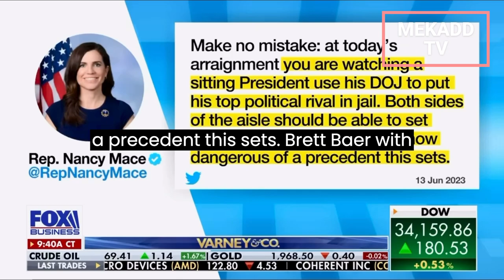news vlogging BIDEN UNDER INVESTIGATION BY COUNSELLORS OVER ALLEGED BRIBE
Breaking Political News BIDEN UNDER INVESTIGATION BY COUNSELLORS OVER ALLEGED BRIBE